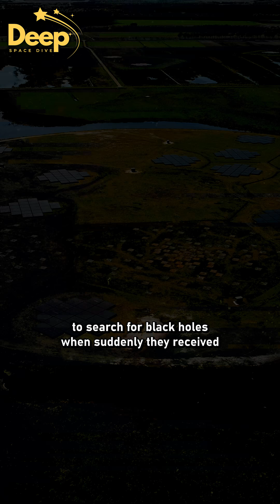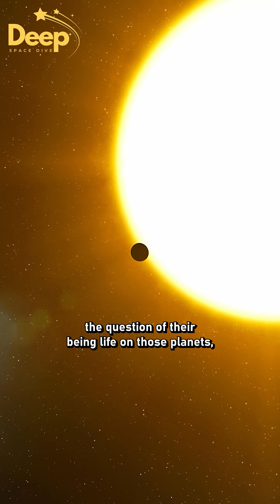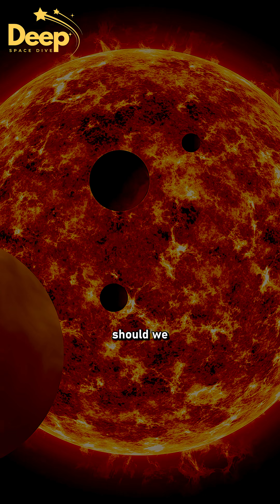😱Most Dangerous Star (StKM 1‑1262) You’ve Never Heard Of! Deep Space Dive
😱Most Dangerous Star You’ve Never Heard Of! (StKM 1‑1262) Deep Space Dive

Astronomers have spotted a colossal stellar storm on the red dwarf star StKM 1‑1262, around 130 light‑years from Earth, using Europe’s LOFAR radio telescope. This is the first confirmed coronal mass ejection ever seen on a star beyond our Sun, with plasma racing through space at about 2,400 km/s.

Such a blast could crush an Earth‑like magnetosphere and strip away a planet’s entire atmosphere in minutes. Because many exoplanets orbit active red dwarfs like StKM 1‑1262, this discovery raises serious questions about whether those worlds can stay habitable or support alien life.

1)This video has no negative impact on the original works (It would actually be positive for them)
2)This video is also for teaching purposes.
3)It is not transformative in nature.
4)I only used bits and pieces of videos/audio to get the point across where necessary.

"Deep Space Dive" does not own the rights to the video/image clips used in this video.